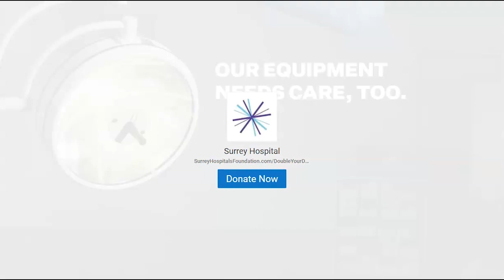SURREY HOSPITALS FOUNDATION